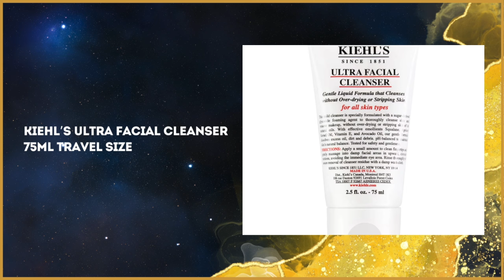DE BIJENKORF ADVENT CALENDAR REVEAL 2024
Today we show you what is inside the De Bijenkorf advent calendar for 2024! What do you think of the contents of this calendar and will you be adding it to your wish?

Song: Bleu
Artist: Owl Nest

NEW! SHOP THE RLV AMAZON STORE!

❤️GIVE THANKS: via the thanks button under any video

HOW WE OPTIMISE OUR YOUTUBE CHANNEL:
TUBEBUDDY - The ultimate Youtube management & optimisation tool!
Get the toolkit you need to help you manage and grow your channel organically.
➡️ Tubebuddy.com/freetrial?a=checkthisout

All images and content provided in our advent calendar reveals are subject to change.We try to provide the most up to date and complete information however  please refer to the brands website on a regular basis for updates.